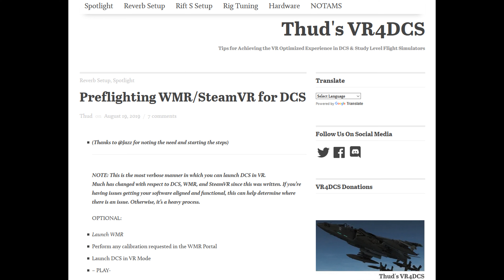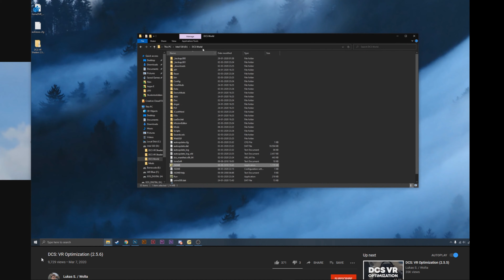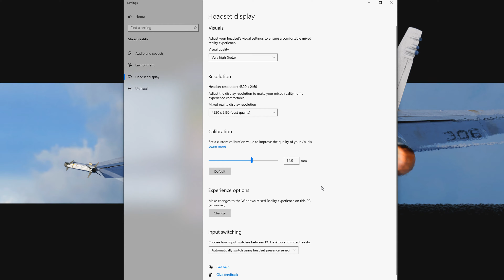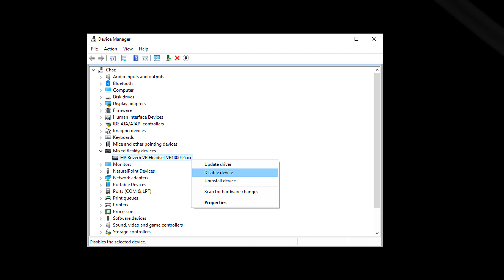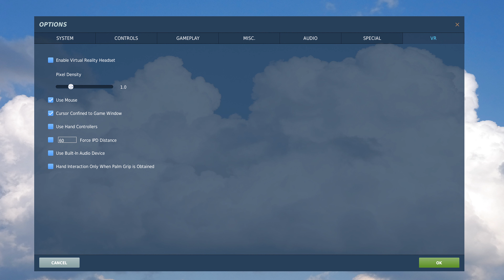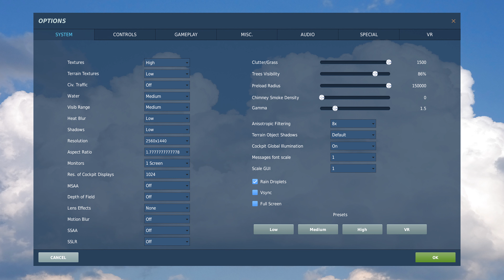My DCS World 2.5.6 VR settings, Reverb Pro 4K | 2080 Ti, 9900KS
A look at my in-game settings for VR gaming in DCS World 2.5.6